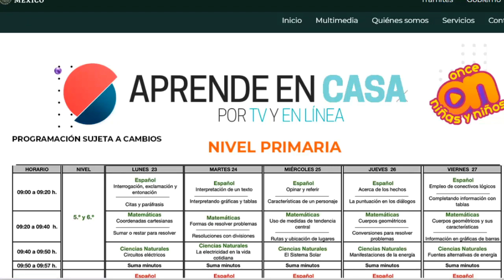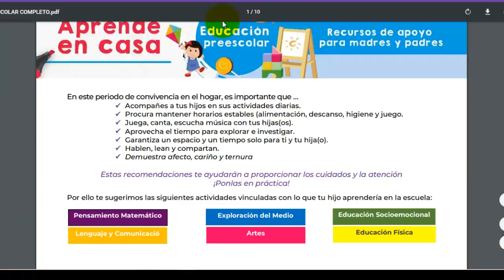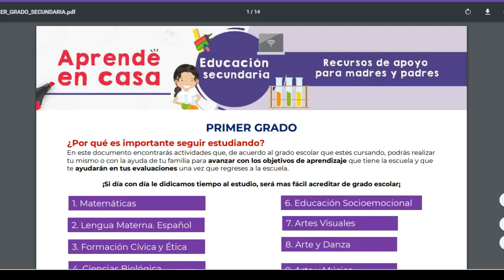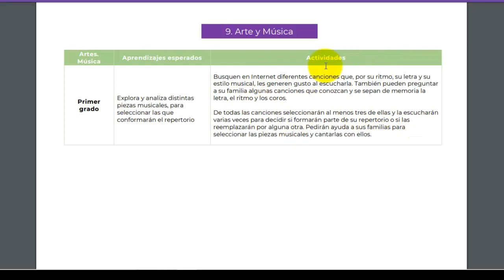Aprende en casa SEP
Aprender en casa por tv e internet, plataforma de la SEP para atender la contingencia generada por el coronavirus y mitigar el aislamiento voluntario, además de proporcionar actividades diversas a las niñas. niños y adolescentes.